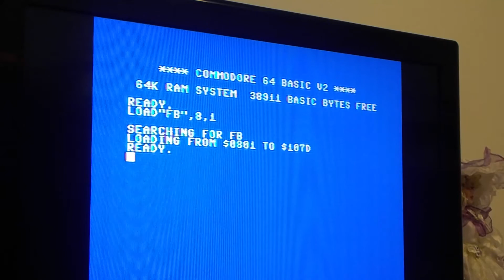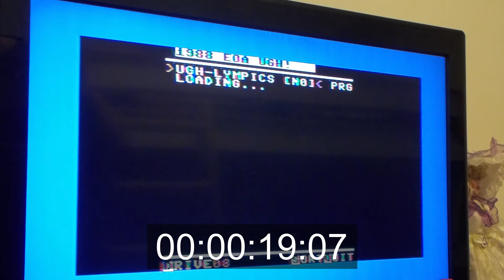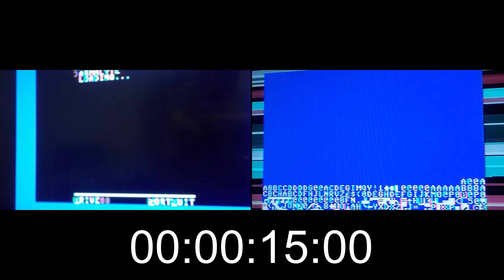Commodore 64 modailua ja Final Cartridge III+ modulin testaus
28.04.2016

Lisätään Commodore 64:n SD2IEC muistikortinlukijahärpäkkeelle levynvainhtonamiskat ja testataan kuinka lujaa FC3+ turbomoduuli porskuttaa. Pelit ovat hieman huonosti valittuja, mutta vastaavat hyvin ns. normaalia käyttöä tuon FC3+ moduulin kanssa.